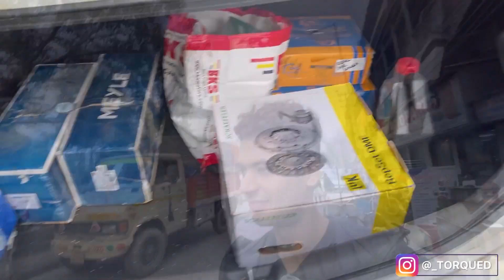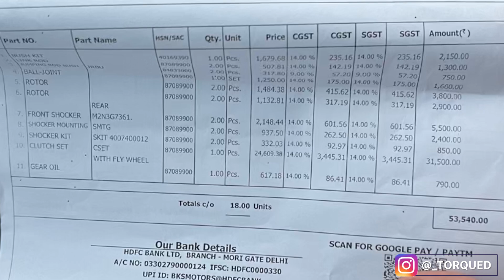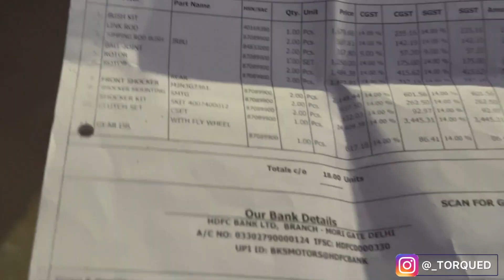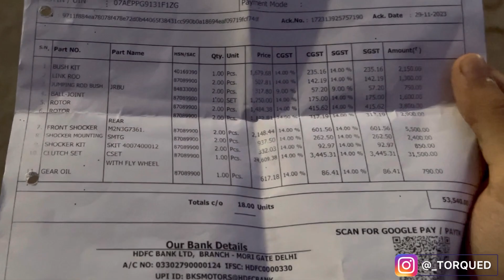SPENT 3 LAKH + ON THIS BUILT !